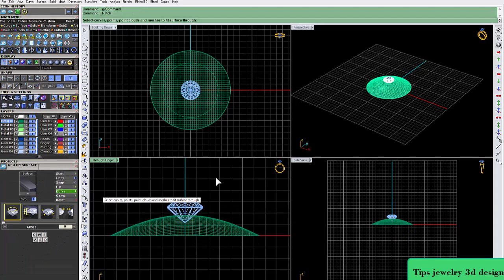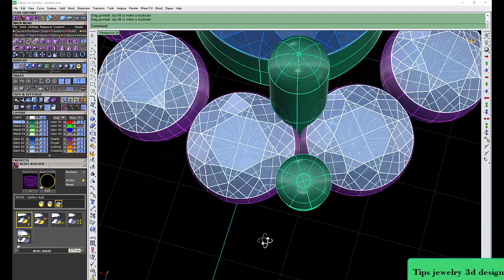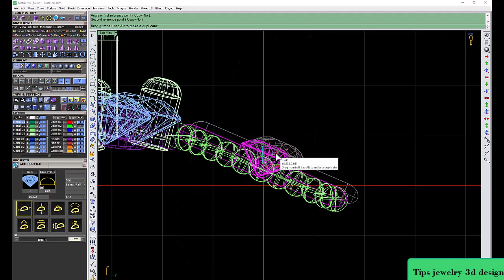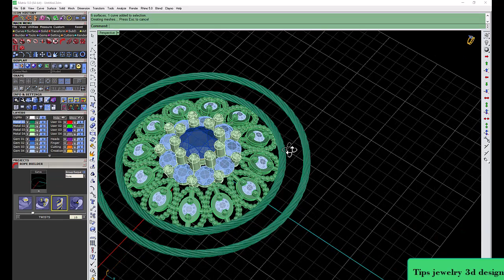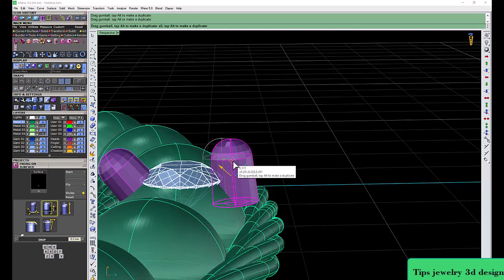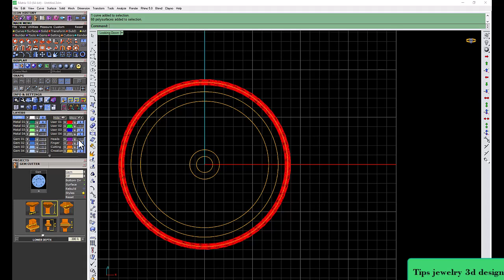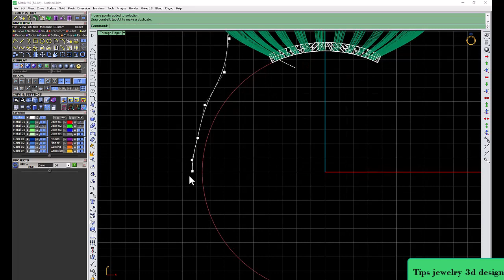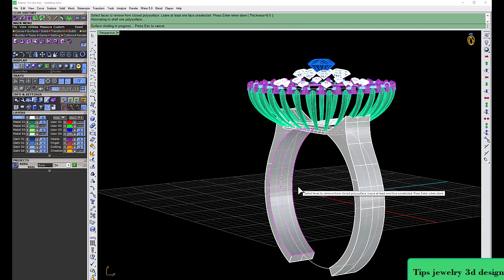Crafting an Indian Fashion Ring in Matrix 9 - Diamond Ring Tutorial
Embark on a cultural journey into the world of jewelry design with our tutorial on the Making of an Indian Fashion Ring in Matrix 9. This Diamond Ring Tutorial is your gateway to the intricate realm of Jewelry CAD Design, providing insights into the creation of a piece that seamlessly blends traditional Indian aesthetics with contemporary design.

In this comprehensive tutorial, we'll guide you through key elements:

Mastering Matrix 9: Discover the functionalities of Matrix 9, a powerful software tool in the jewelry design industry. Learn to navigate its features, unlocking the potential to craft exceptional pieces inspired by Indian fashion.

Creating the Indian Fashion Ring: Witness the transformation of design concepts into a tangible masterpiece. We'll guide you through each step of crafting a unique Indian Fashion Ring, ensuring it captures the vibrancy and elegance of traditional Indian jewelry.

Jewelry CAD Design Expertise: Elevate your Jewelry CAD Design skills with valuable insights and techniques tailored to the fusion of Indian fashion and contemporary design.

Whether you're a novice or an experienced designer, our Diamond Ring Tutorial provides a wealth of knowledge and inspiration. Join us as we blend artistry with technology to create a piece that not only showcases the brilliance of diamonds but also pays homage to the rich heritage of Indian fashion.

Are you ready to embark on a journey of creativity and craftsmanship? Watch our tutorial now and let your passion for jewelry design shine through.